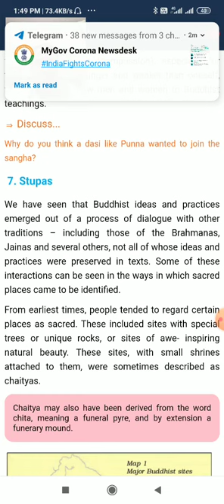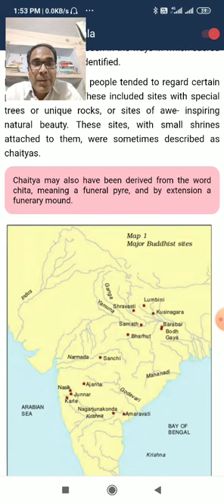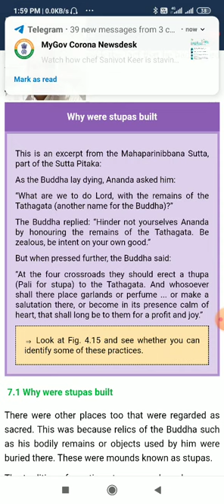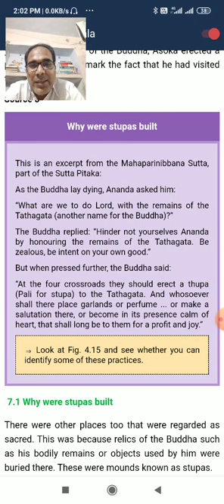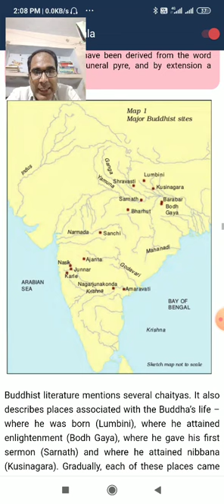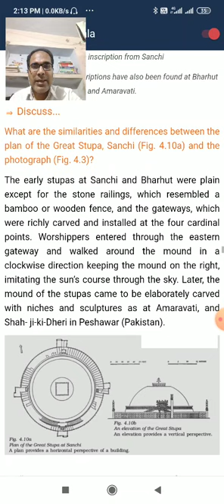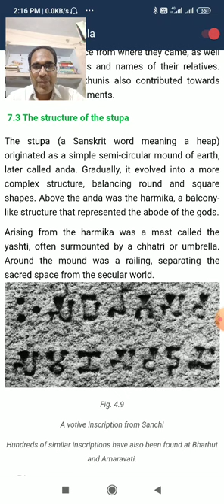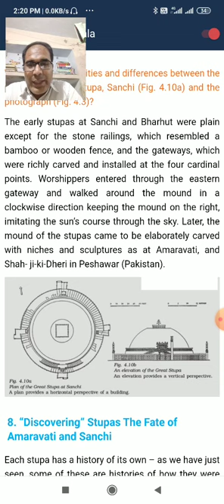Class XII History 09-05-2020 by Ajay kumar Mishra 4.9.mp4